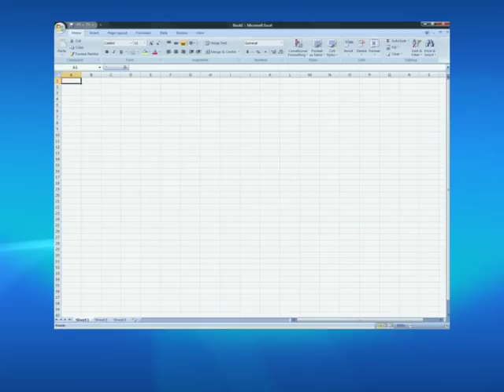Intel Core2 Quad comparison MS Excell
Intel Core2 Quad Q6600, Intel Core2 Duo E6850,MS Excell